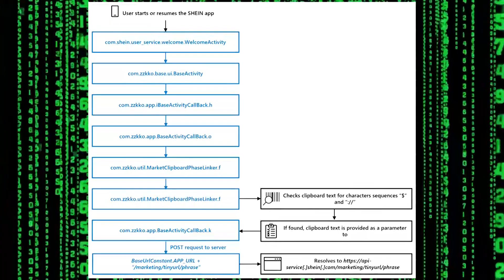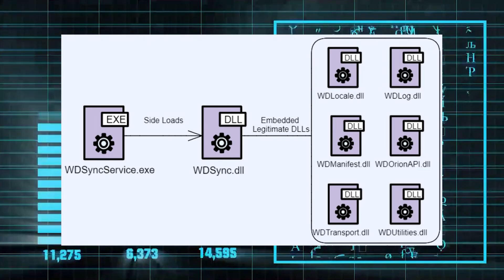اصدار قديم من تطبيق شي ان يسرق بيانات حافظة النسخ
إصدار قديم من تطبيق Shein يسرق بيانات حافظة النسخ clipboard في أجهزة أندرويد،والبرنامج الضار PlaugX يستغل
ثغرات أمنية في عدد من برامج سطح المكتب البعيد، مخترقون يستخدمون إعلانات Facebook لمهاجمة موظفي إدارة البنية
التحتية لتقنية المعلومات.

An old version of SHEIN app steals clipboard data on Android devices, PlaugX malware exploits
security vulnerabilities in a number of remote desktop programs, hackers use Facebook ads to attack
critical IT infrastructure staff.